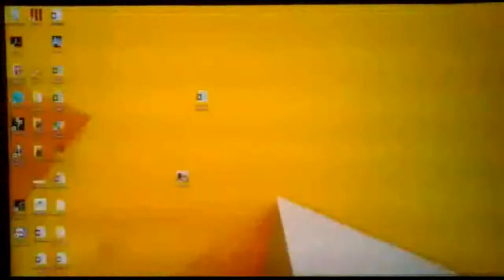How to make triangular table | Made in Pakistan | table design | hand made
These triangular tables are made by Masood artist moon.